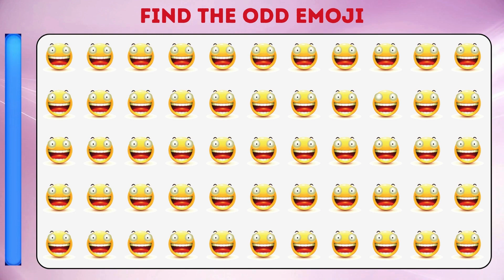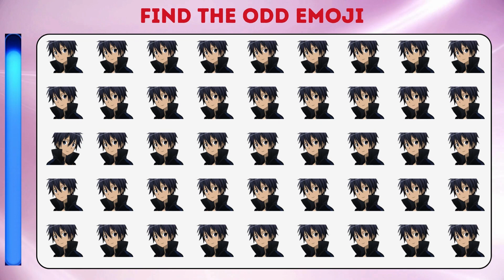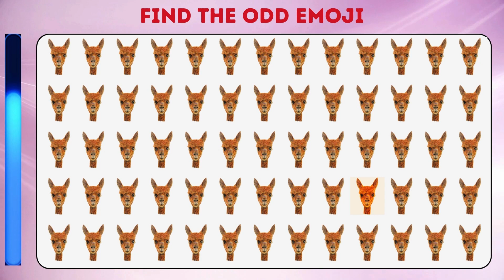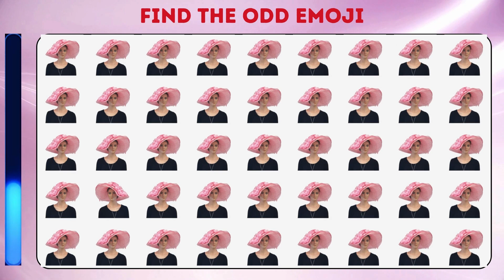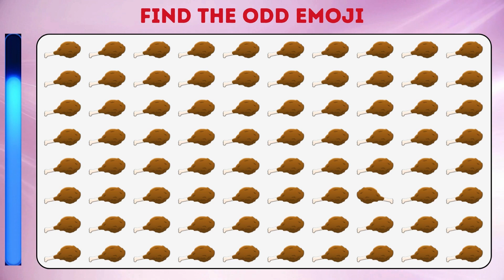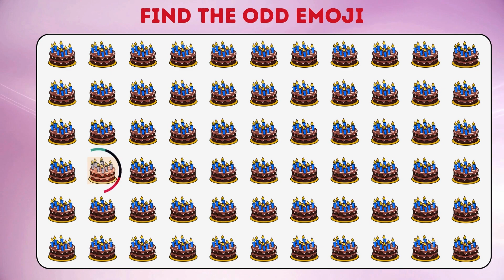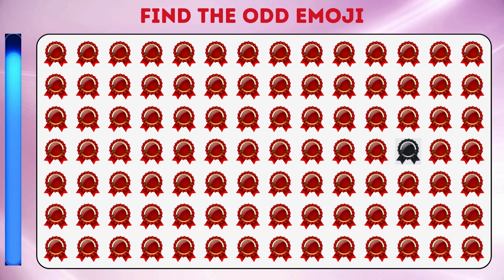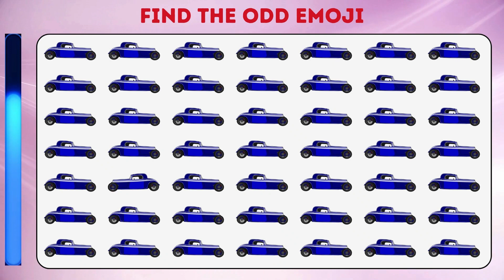CAN YOU FIND THE ODD EMOJI UNDER 15 SECONDS/ODD ONE OUT EMOJI-EDITION#53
Can you find the odd emoji under 15 seconds odd one out emoji fiind the odd emoji

 In this YouTube puzzle video, viewers are challenged to find the odd emoji out of a group within 15 seconds. Test your observation skills and see if you can spot the unique emoji quickly!
Join the fun in this YouTube video as you try to identify the odd emoji from a selection in just 15 seconds. Put your emoji knowledge to the test and see if you can beat the clock!
Challenge yourself with this YouTube video where you have to find the odd emoji in a set of emojis within a time limit of 15 seconds. Can you spot the different emoji before time runs out?